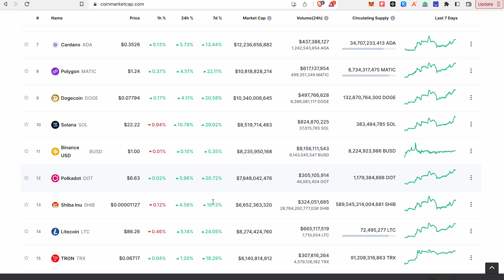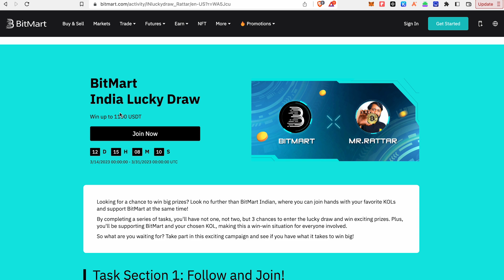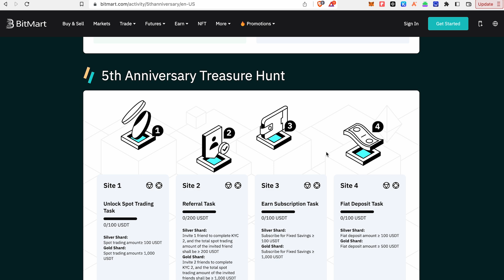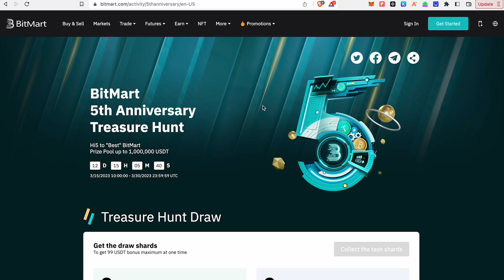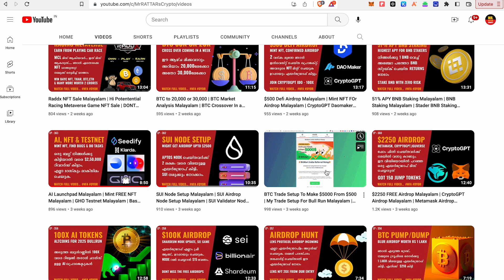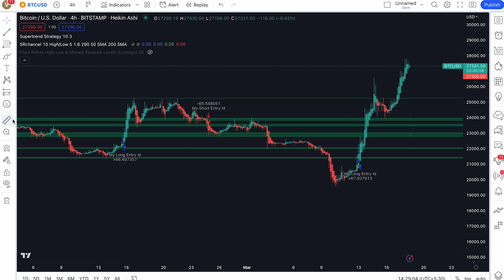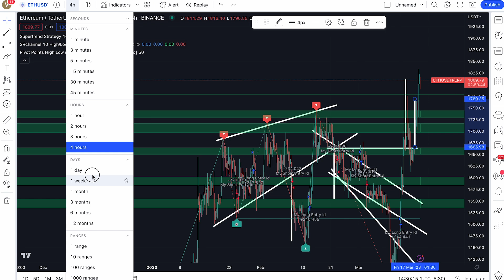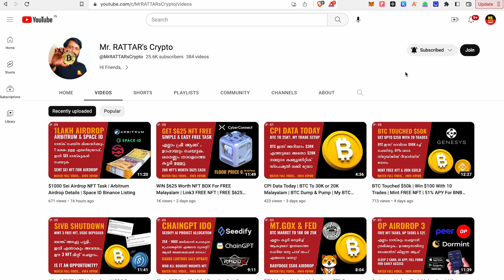BTC & ETH Target | BTC Market Analysis | Win Upto 1100USDT Malayalam | Eth Market Update Malayalam